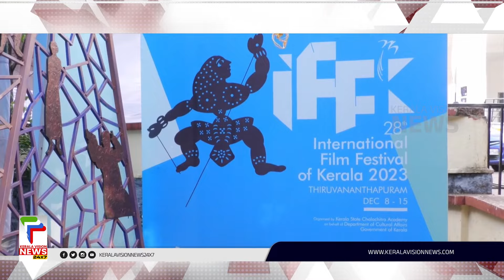IFFK അവസാനിക്കാന്‍ ഒരു ദിവസം ബാക്കി; 9 ഓസ്‌കാര്‍ എന്‍ട്രികള്‍ ഉള്‍പ്പടെയുള്ളവയുടെ പ്രദര്‍ശനം ഇന്ന്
28ാം മത് രാജ്യാന്തര ചലച്ചിത്ര മേള ലാസ്റ്റ് ലാപ്പിലേക്ക് എത്തുമ്പോള്‍ 67 ചിത്രങ്ങളാണ് ഇന്ന് പ്രദര്‍ശിപ്പിക്കുന്നത്. 172 ചിത്രങ്ങള്‍ പ്രദര്‍ശിപ്പിക്കുന്ന മേള അവസാനിക്കാന്‍ ഒരു ദിവസം ബാക്കി നില്‍ക്കേ ഒന്‍പത് ഓസ്‌കാര്‍ എന്‍ട്രികള്‍ ഉള്‍പ്പടെയുള്ളവയുടെ പ്രദര്‍ശനം ഇന്നുണ്ടാകും.

About COA